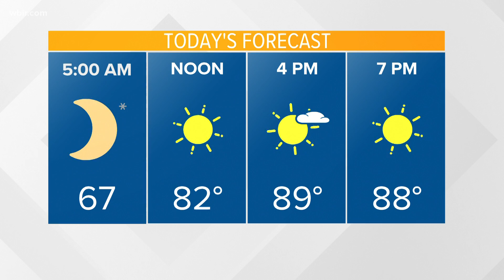Search for escaped inmate continues in Fentress County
A reward for $2,500 is being offered for information that leads to the arrest of the escaped inmate.